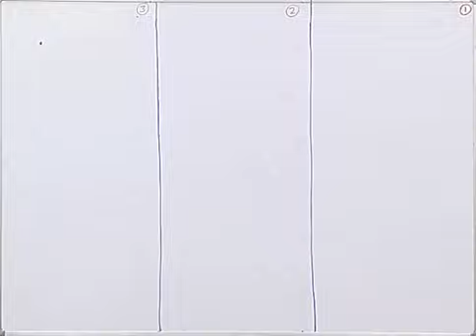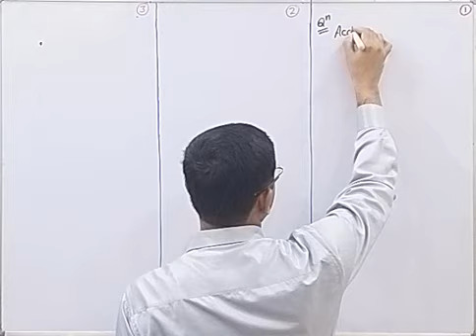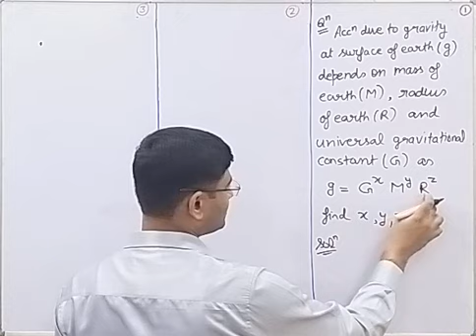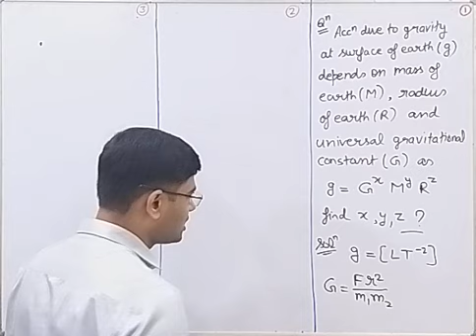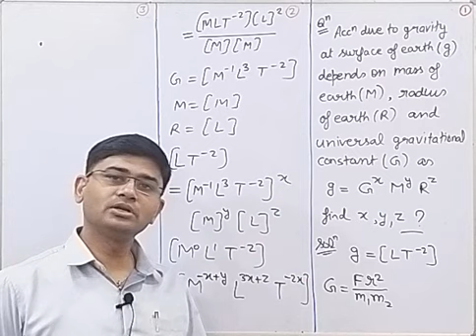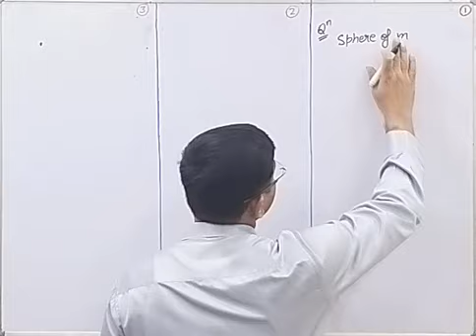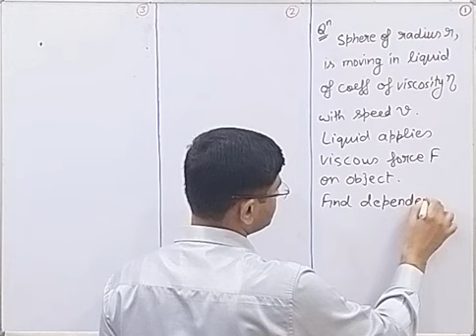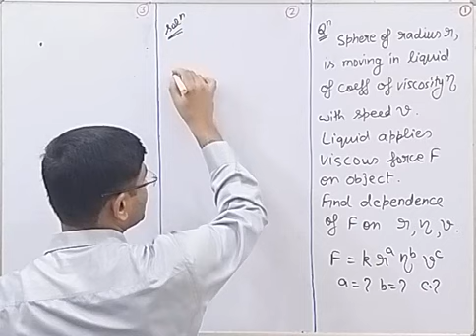unit dimension error class 5a